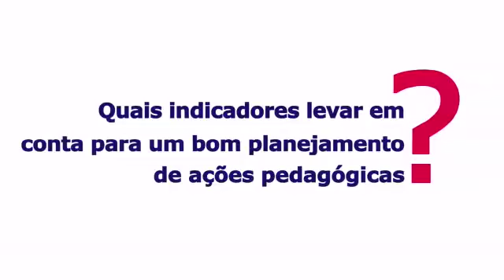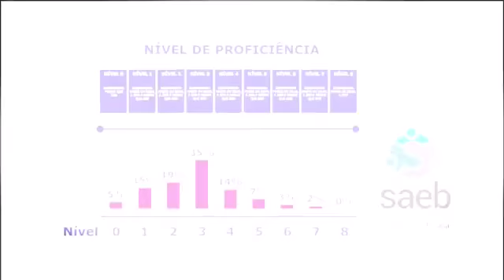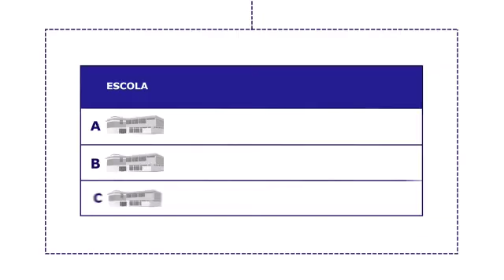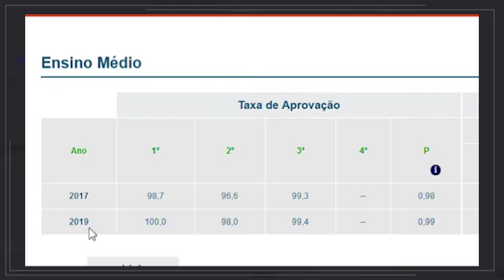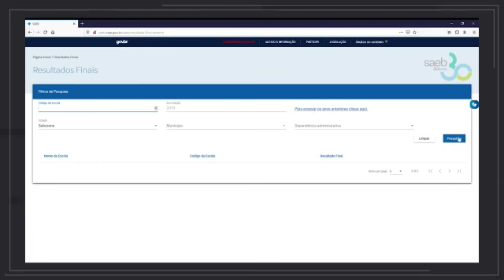Planejar Ações Pedagógicas - CMSP - Gestão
Créditos ao CMSP - Centro de Mídias de São Paulo - SEDUC